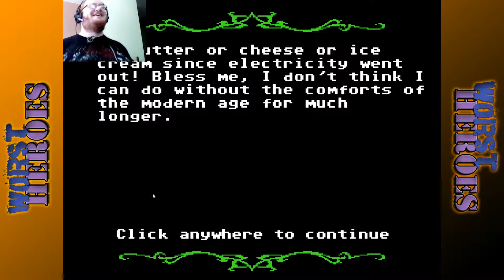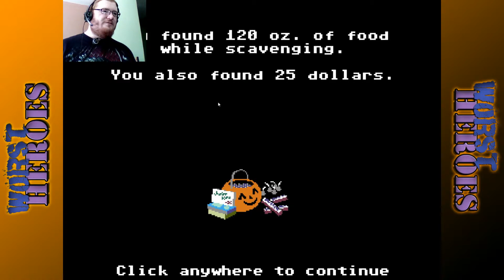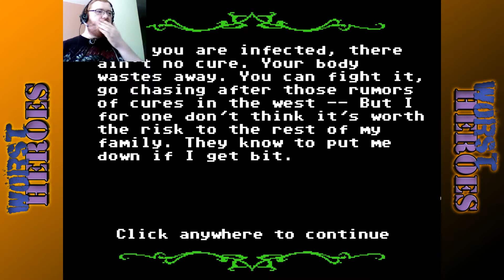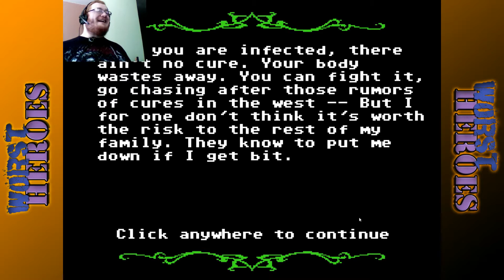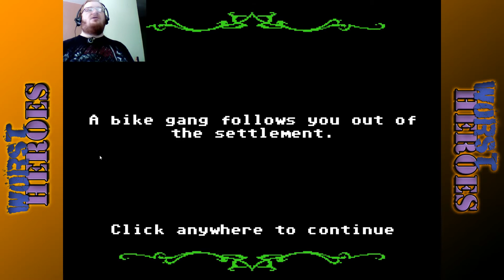Worst Heroes Halloween Special - Organ Trail - Part 8 - "Boss Fight?"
Welcome to WorstHeroes! The channel where we prove that you don't have to be good at games to make fun of them!

The Worst Heroes are:
Brandon!
Biohazard1987!

Music and Editing by: Brandon Griggs
Video games and images owned by their respective creators, including those created by Brandon Griggs and his staff.